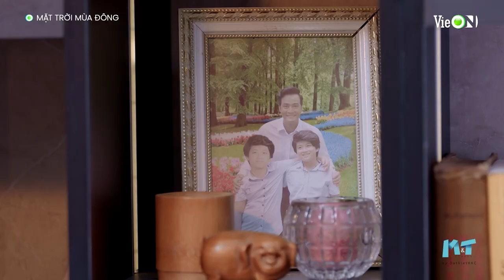Mặt Trời Mùa Đông I Interview: Steven Nguyễn chia sẻ về 2 vai diễn khác nhau trong Mặt Trời Mùa Đông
👉 Mặt Trời Mùa Đông phát sóng vào lúc 20h Thứ 6 & 7 trên ứng dụng VieON

Đăng ký trở thành thành viên của ứng dụng VieON để thưởng thức những nội dung độc quyền sớm nhất.

Minh Huy và Minh Hoàng là 2 anh em sinh đôi nhưng vì đêm kinh hoàng ấy khiến cả hai rơi vào hai cuộc đời hai số phận khác nhau, liệu sự thật nào đang chờ họ ở phía trước?

★ Diễn viên: Steven Nguyễn, Trình Mỹ Duyên, Quỳnh Lương, NSƯT Mỹ Uyên, Khương Thịnh, Đại Nghĩa, Huy Khánh và một số diễn viên khác.
★ 32 Tập | [Mặt Trời Mùa Đông] Phỏng Vấn Steven Nguyễn | VieON

© Mặt Trời Mùa Đông thuộc sở hữu của M&T Pictures, phát sóng trên VieON và được bảo vệ bản quyền bởi VieNETWORK